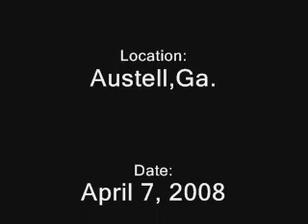Norfolk Southern 175 SB Mixed Meets NB 735 Scherer Coal Train in Austell,Ga 04-07-2008©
Norfolk Southern Southbound mixed load meets with 735 Northbound BNSF Scherer coal train in Austell,Ga.

Southbound Mixed Load:

NS 8759 D8-40C
NS 8751 D8-40C

Northbound Coal Train:

BNSF 5676 AC44CW DPU

The Southbound train was passing and I looked up and the coal train was heading toward me, so I had to back up pretty quick to make sure I was clear of it!

Recorded by Gene Hale on April 7, 2008.